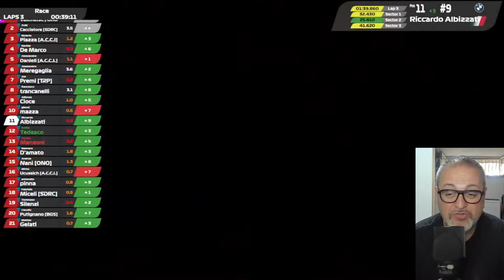Oggi vi parlo della comunità di A.C.C.I. [ITA ᴴᴰ]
Voglio condividere con voi questa bella Comunità, un'esperienza davvero
molto bella con degli eventi e campionati bellissimi!

Buona Visione!

► SETUP:
HTC VIVE
Watercooling
Corsair 750W